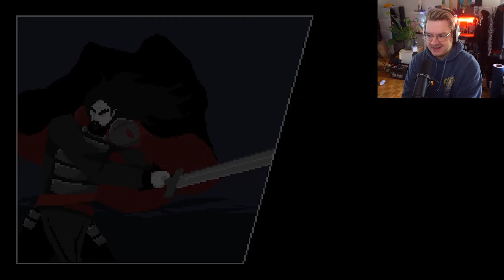THE RISE OF DRACULA -- 2D Vampir Souls?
THE RISE OF DRACULA -- Das sieht doch mal richtig schick aus!

*werbung